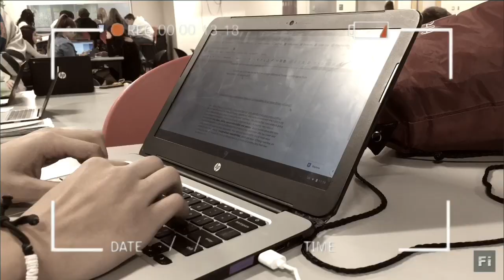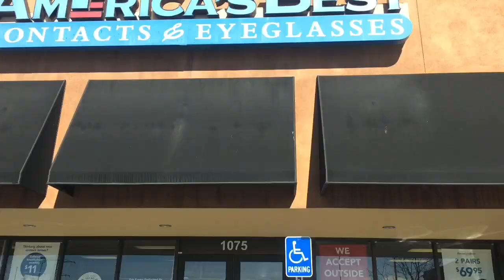A Day In My High School 2020 *Sophomore*| Tamika Williams